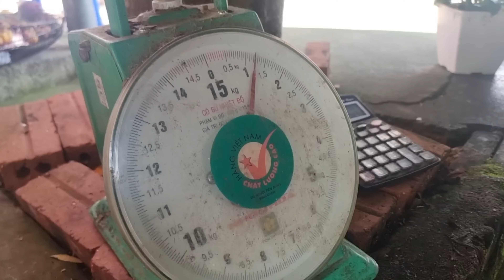Single mother: Late apology from police wife and Police have caught the person involved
Thank you everyone for watching my video. Wishing everyone and their families nond health and happiness, thank you